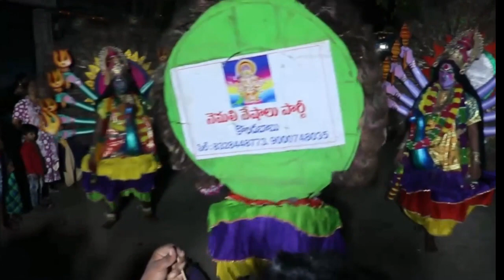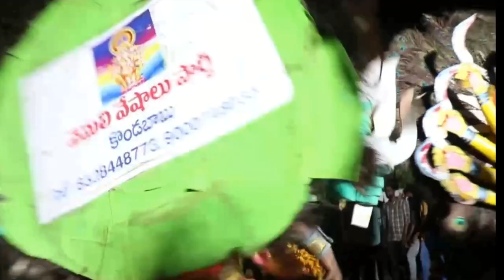uregimpu nimarjanam durgamata